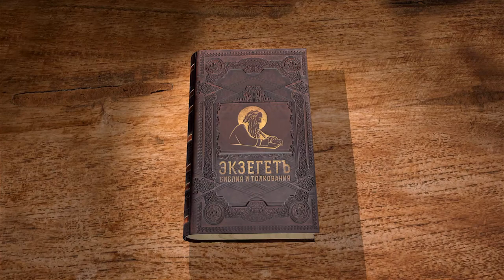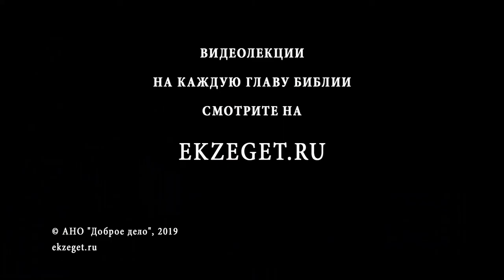Второзаконие. Глава 8. Андрей Десницкий. Библия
Продолжаем цикл лекций на Второзаконие, профессора Андрея Десницкого. Сегодня разбираем 8-ю главу (перевод РБО). Описывая пройденный Израильским народом путь, книга Второзакония представляет нам его как путь Торы. Здесь нет места столь распространённой среди религиозных людей теории наград и наказаний, согласно которой человек получает награду за исполнение предписанного Господом и наказание за нарушение Его предписаний. Тут совсем иная логика. Человек идёт за Творцом потому, что только такое движение может быть спасительным. Всё остальное — тупик, ведущее в никуда. Идя Божьим путём, человек дойдет до свой правильной цели и никогда не заблудится.